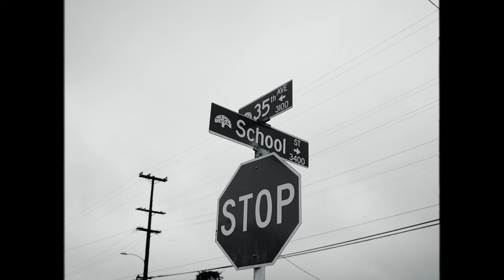Brownie Blendz - Bartlett St. (Official Music Video)